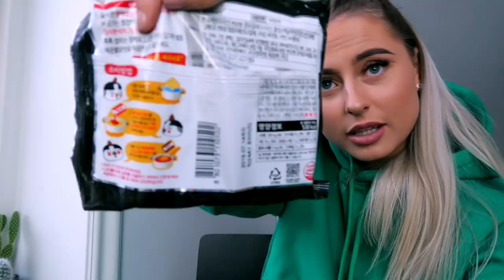SPISER VERDENS STERKESTE NUDLER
♡VIDEO/REDIGERING
Kamera: Canon eos 700d
Vlogkamera: Sony A5000
Redigeringsprogram: iMovie & FinalCutPro
Studiolys: Ebay